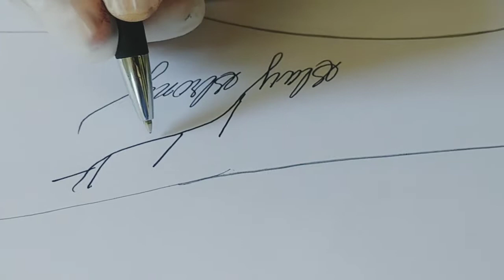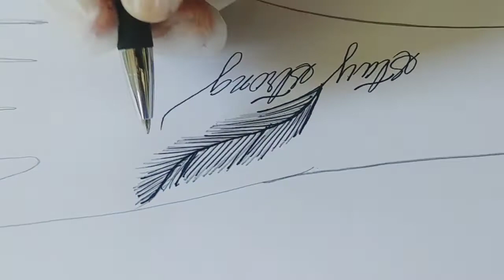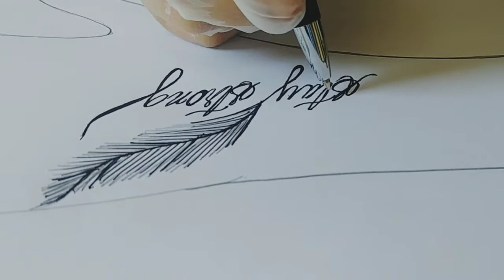Tattoo Tutorial || Simple & Easy Tattoo Design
Hey guys!! In this video I'm going to show you how to make a simple and easy tattoo Design..

Simpletattoo , easytattoo , englishtatto , simplehennatattto , easyhennatattoo , mahenditattoo , simplemahenditattoo , easymahenditattoo , tattoo truck , tattoos , hennatattoo , mahenditattoo ,

Background music

Musician: Jef